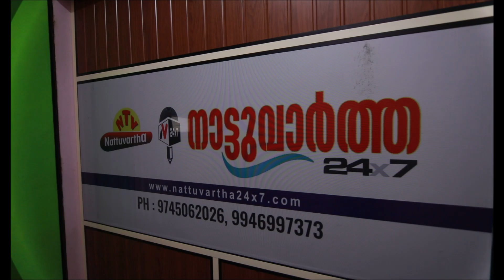നാട്ടുവാര്‍ത്ത24x7 നവീകരിച്ച ഓഫീസ്, ക്രോമ, റീഡിംഗ് സ്റ്റുഡിയോ എന്നിവയുടെ ഉദ്ഘടാനം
നാട്ടുവാര്‍ത്ത നവീകരിച്ച ഓഫീസ്, ക്രോമ, റീഡിംഗ് സ്റ്റുഡിയോ എന്നിവയുടെ ഉദ്ഘടാനം : 17 07/ 2020 വെള്ളിയാഴ്ച വൈകിട്ട് നാലുമണിക്ക് ബഹു : കേരള സംസ്ഥാന വനം വന്യജീവി വകുപ്പ് മന്ത്രി കെ രാജു നിര്‍വഹിക്കുന്നു. !